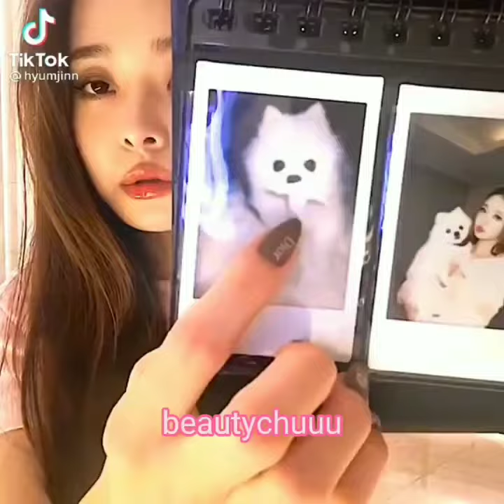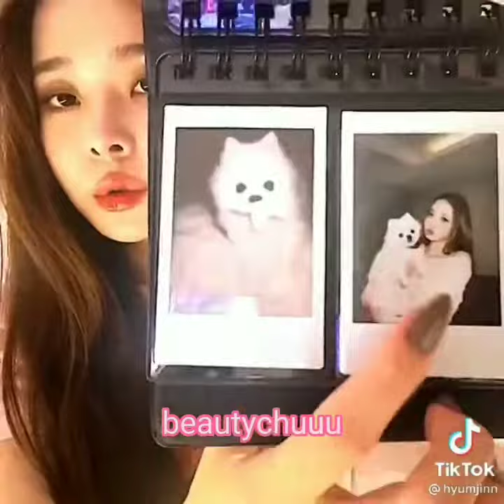dear.zia Song Jia 🌹